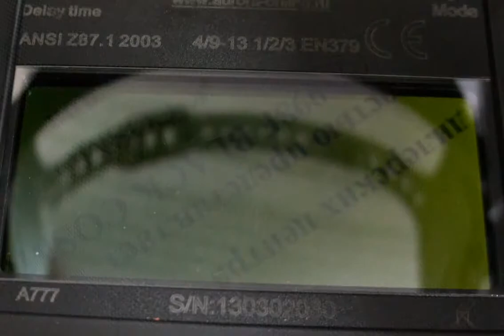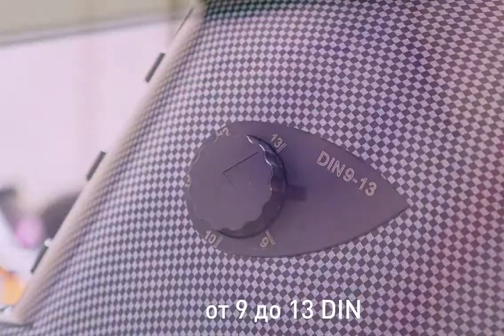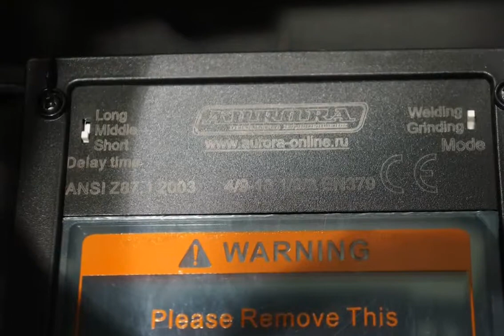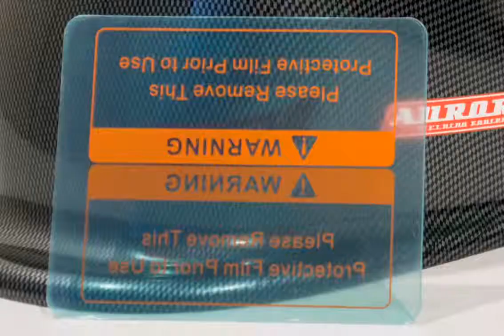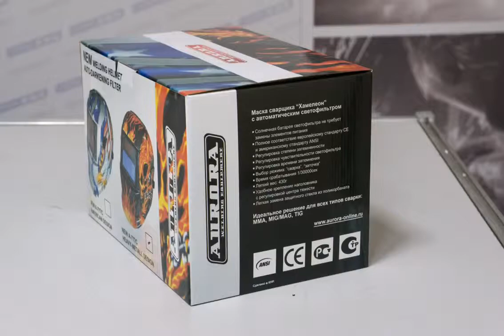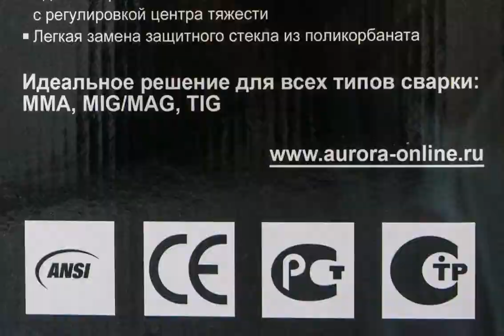Маска сварщика хамелеон Aurora A 777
Данная маска с автоматическим светофильтром поможет как начинающему сварщику, так и профессионалу решить любую сварочную задачу. Надёжный светофильтр позволяет во всех деталях контролировать сварочный процесс от момента поджига дуги до окончательного остывания сварочной ванны. Маска поможет справиться с выполнением самых сложных и ответственных работ. Главными особенностями светофильтра использованного в данной маске - является многослойный экран с жидкокристаллическим слоем, инфракрасные датчики, элементы солнечных батарей, дублированные аккумуляторами, электронная схема управления.

Маска сделана из высококачественного негорючего полиэтилена покрытого защитной плёнкой. Данное покрытие, а так же обтекаемая форма маски - предотвращает прилипание сварочных брызг.
Размер рабочей площади светофильтра 99x45. Время срабатывания 1/30.000 секунды. Диапазон рабочих температур от -5 до +55 С.
Aurora A-777 отлично подходит для сварки MMA, MIG-MAG и TIG .